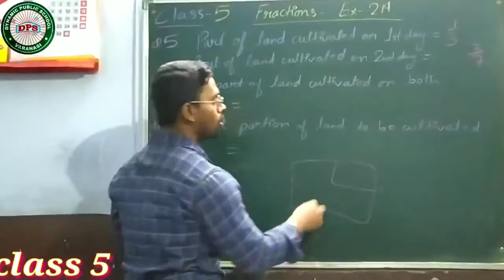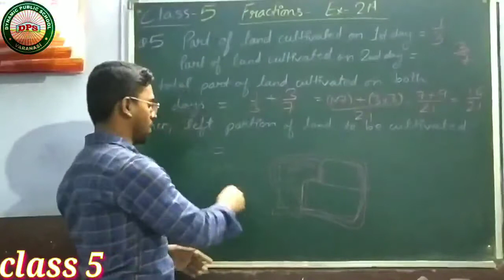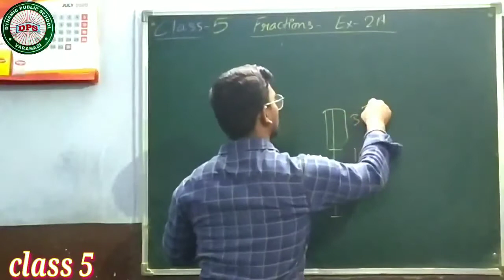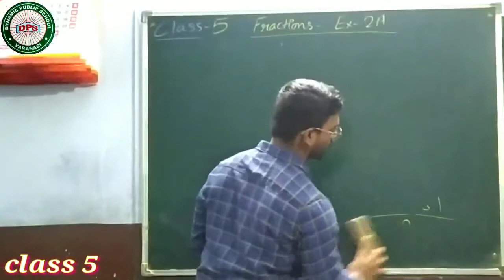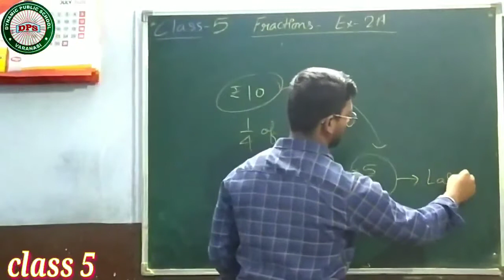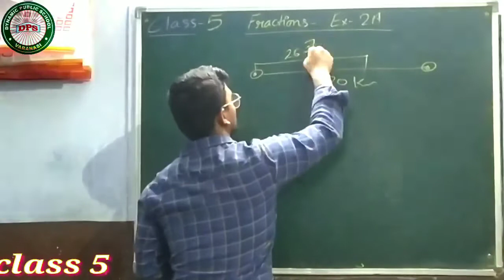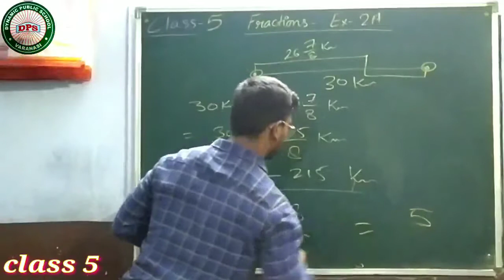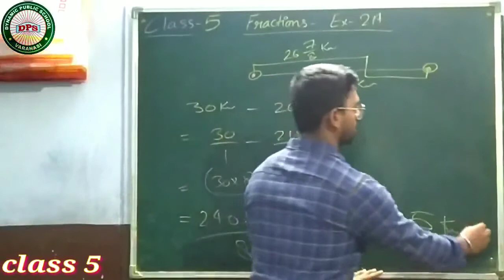CLASS 5 FRACTION EXERCISE 2A (Q 5 I TO IV)